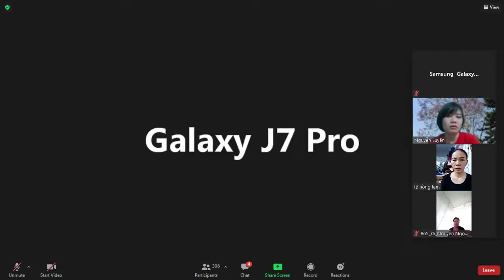Siberi với bệnh suy thận Kết quả Siberi